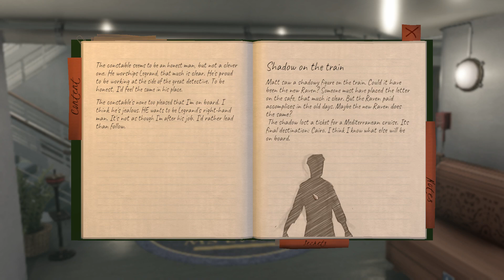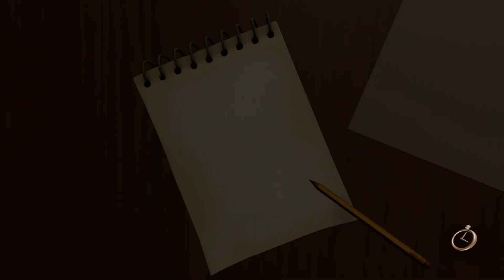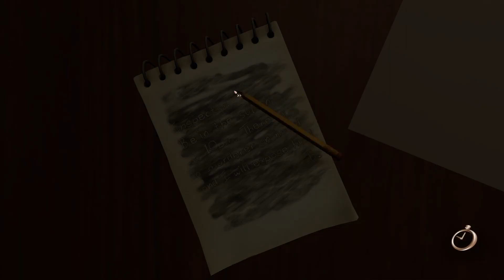The Raven Remastered playthrough part 5